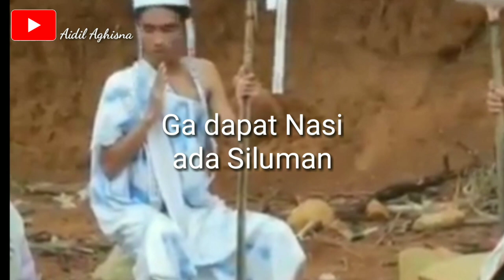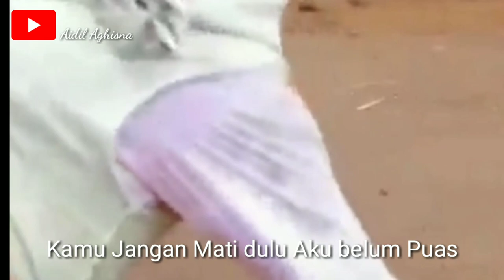Jp HK ora Tembuss...film sun bokong versi NGAPAK